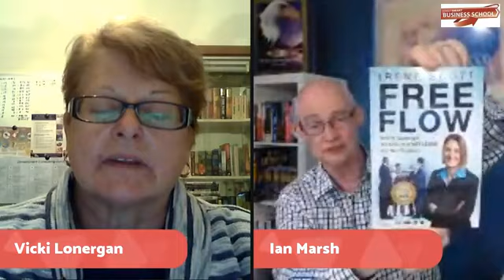Change Your Mindset Change your Game!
Changing Your Mindset really changes the game. This interview shows how when you get your mind right, everything goes right.